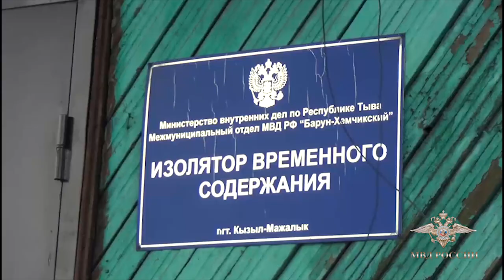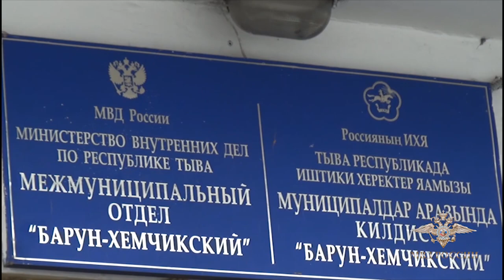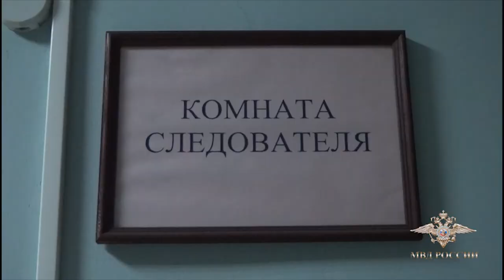Задержание беглецов в Тыве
Видео: мвд.рф